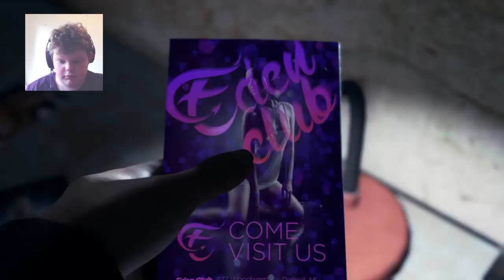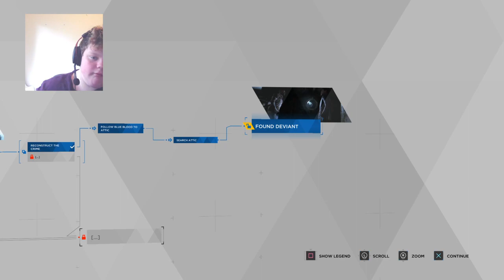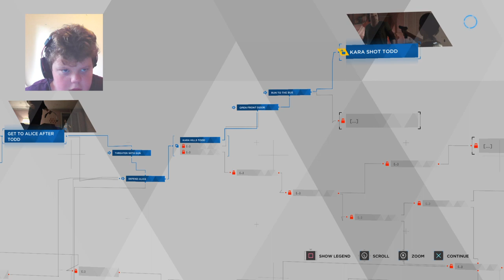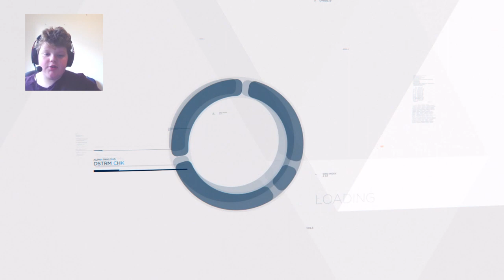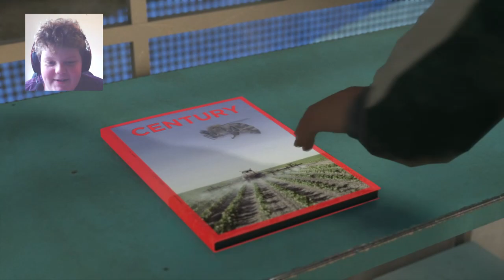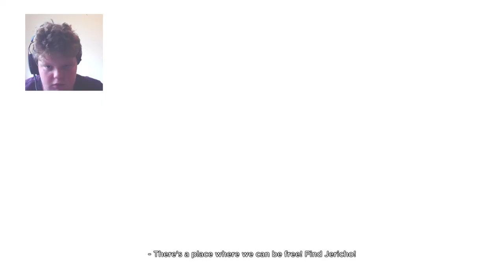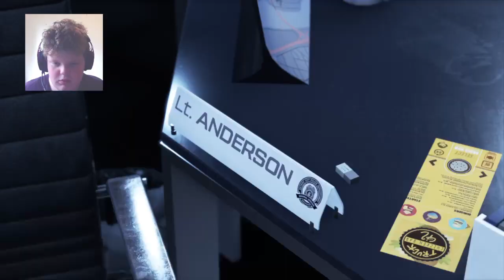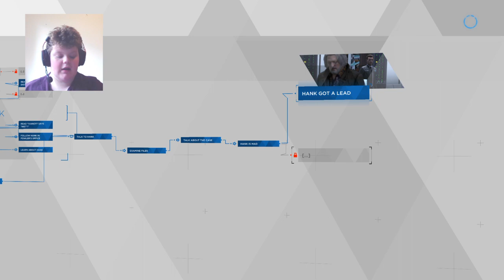[LIVE] detroit become human come help ep2 {Interactive streamer}